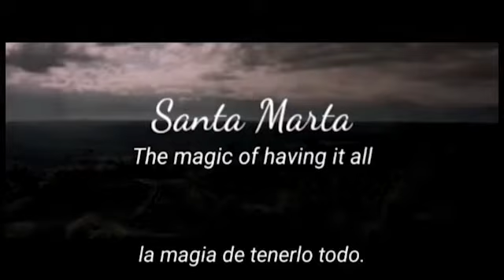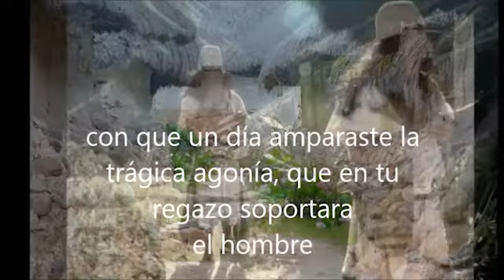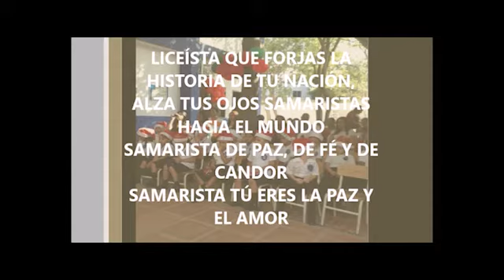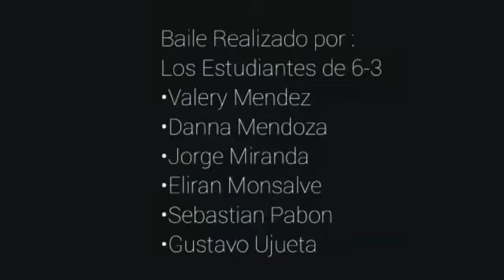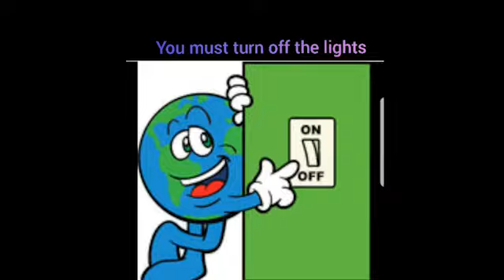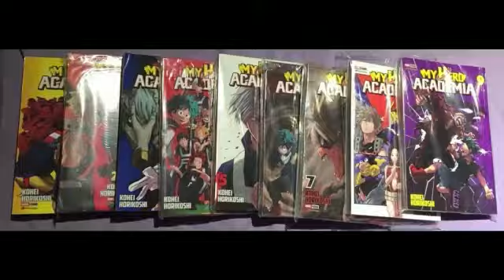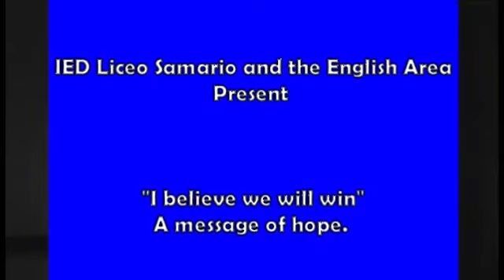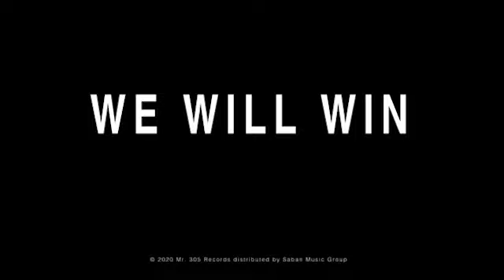ENGLISH DAY FINAL